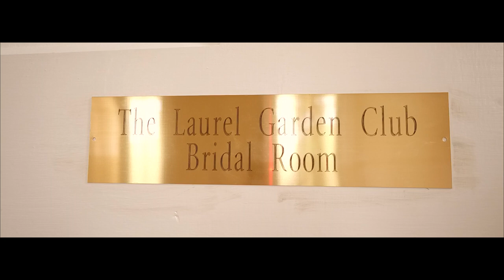Cokesbury College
Historic Cokesbury College in Hodges, SC. Incredible historic women's college built in 1854. Today it's Greenwood County's premier historic and event venue.